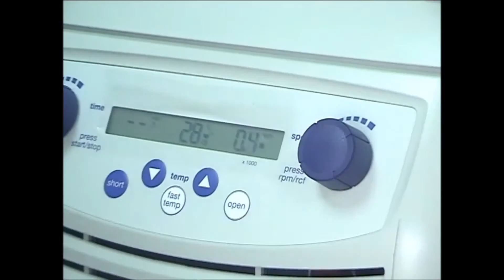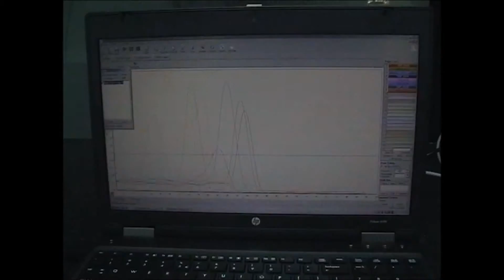Swagene DST Lockheed Martin Gold Medal for Innovation 90sec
FICCI-sponsored video of DST Lockheed Martin awardee, Swagene, a next generation molecular diagnostic lab. May 2015